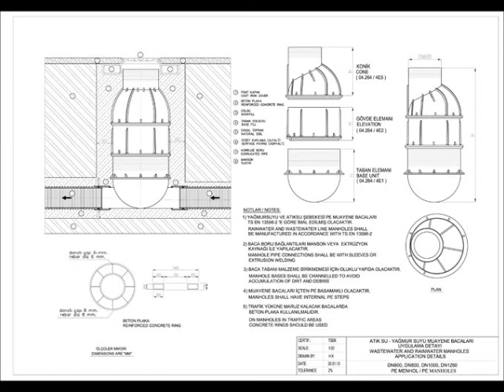BK9 menhol kapağı kanalizasyon baca kapağı üreticileri 0539 892 07 70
Kent Teknik Kimya Kompozit Ürünler 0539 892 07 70

KENT TEKNİK KİMYA

Geniş ürün grubumuzla , alt yapı ürünleri (rögar kapakları, yağmur suyu ızgaraları, Telekom kapakları), modern şehir mobilyaları ( banklar, çöp kutuları, sınır elemanları, ağaç dibi ızgaralar ), aydınlatma ürünleri, doğalgaz ve şebeke suyu muhafazaları ile şehir hayatımızı daha yaşanılır bir hale getirmeye çalışmaktayız.

YAĞMUR SUYU IZGARA

Metale göre hafiftir. Bakım gerektirmez ve çalınma riski yoktur. Korozyona karşı dayanıklıdır ve paslanma yapmaz. Kolay taşınır ve montaj yapılır.

RÖGAR KAPAK

Her türlü karayolu araçları için karayolu yük araçları (yaya caddeleri dahil), güvenlik şeritleri ve park alanlarında kullanılabilir.

DRENAJ KANALI

Izgaralar ile yer kotuna göre konumlandırılan drenaj kanalları, eğimi sayesinde zemin üzerinde bulunan suyun toplanarak tesisatlara aktarılmasını sağlar.

SMC HAMUR

Cam elyaf, reçine ve dolgu malzemeleri iki film arasında birbirine entegre edilerek Sıcak Pres Kalıplama Pestili (SMC) oluşmaktadır.

Firmamız Peyzaj Firmaları,belediyeler,Liman İşletmeleri, inşaat şirketleri Siteler,Toplu Konut Alanları,Hava Limanları,ve Telekom firmaları kompozit rögar kapağı ve tüm altyapı ihtiyaçlarında kompozit rögar kapakları ve polimer grubu ve zengin yelpazeye sahip diğer altyapı ürün grubu ile kapsamlı ürünler ve sınırsız hizmetler sunmaktadır. Kompozit rögar kapağı imalatında ülke genelinde öncü olan firmamız belediyeler, inşaat sektörü ve diğer sektörlerden gelen ürün taleplerinin ulaştırılmasında ülke çapında geniş bir dağıtım ağına sahiptir.Yurt içi ve Yurt Dışı Toplu Sipariş verebilirsiniz.

Kompozit Rögar Kapağı
D400 kompozit rögar kapağı, C250 Kompozit rögar kapağı, B125 Kompozit rögar kapağı, A15 Kompozit rögar kapağı

Rögar, Rögar kapağı, rögar fiyatları, rögar kapağı çeşitleri, rögar kapağı boyutları, Türkiye'nin rögar kapağı üreticisi.Alt yapı ürünleri ihtiyacınızda mutlaka bizden fiyat teklifi alınız uygun ekonomik ürün fiyatlarımızdan faydalanın.

rögar kapağı rögar kapakları kompozit rögar kapağı rögar kapağı üreticileri rögar kapağı firmaları kompozit ızgara kompozit menhol kapağı kompozit menhol kompozit rögar kapakları

kompozit rögar kapağı,rögar kapak, rögar kapağı, kompozit menhol, kanalizasyon kapak, plastik rögar, akaryakıt istasyon kapak, parsel baca kapak,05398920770

Kompozit Rögar Kapağı

Rögar, Rögar kapağı, rögar fiyatları, rögar kapağı çeşitleri, rögar kapağı boyutları, Türkiye'nin rögar kapağı üreticisi.Kompozit rögar kapağı ve kompozit mazgal ürünlerinin Türkiye satış noktası.Kompozit Alt Yapı Ürünleri İmalatları Kent Teknik Kimya

‎Kompozit Rögar Kapağı · ‎Kompozit Nedir · ‎Kompozit Ürünler · ‎Kompozit Mazgal

kompozit rögar kapağı,rögar kapak, rögar kapağı, kompozit menhol, kanalizasyon kapak, plastik rögar, akaryakıt istasyon kapak, parsel baca kapak, kanal kapak üretimleri

kompozit rögar kapağı, kompozit hamuru, kompozit ızgara, kompozit bank, kompozit sınır elemanı.üretimlerimizle şehirlere renk katıyoruz.

Kompozit Rögar Kapağı D400 kompozit rögar kapağı, C250 Kompozit rögar kapağı, B125 Kompozit rögar kapağı, A15 Kompozit rögar kapağı için bize ulaşın.

Uygulama Alanı Su, kanalizasyon , telekom , elektrik. Teknik Özellikleri ◾ Cam Elyaf takviyeli kompozitten üretilmiştir ◾ TS 1478 EN 124 standardına uygundur

Kompozit, Kompozit Ürünler, Altyapı Ürünleri, Rögar Kapağı, Izgara, Kare Kapak, Akaryakıt Kapağı, Kompozit Ürün Üreticisi

KENT TEKNİK KİMYA KOMPOZİT İSTANBL